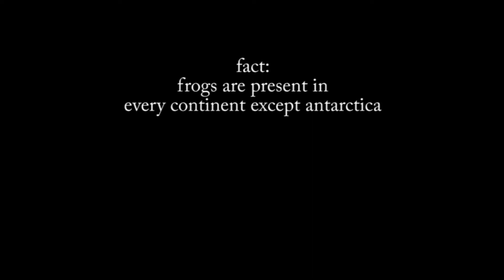Dubstepin frogs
pictures from BA.NATURE and REAI.ORG